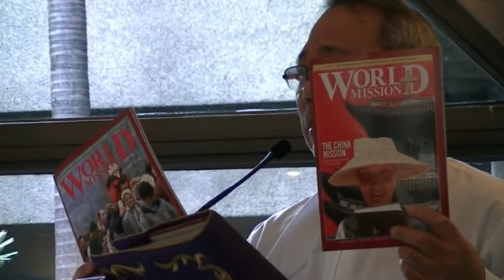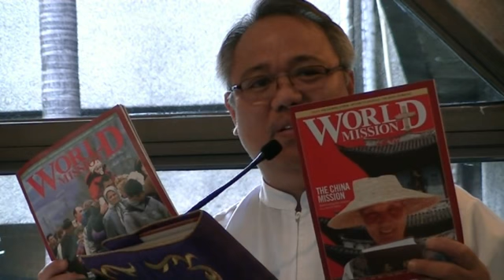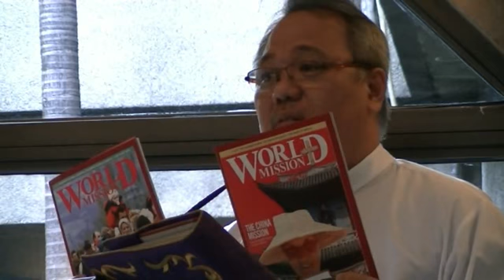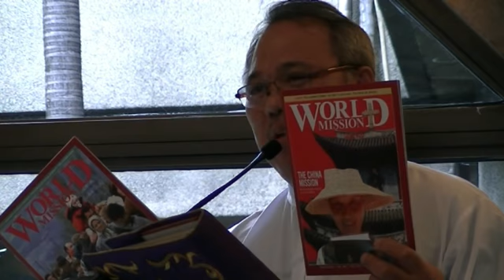Ika-5 na Linggo ng Kuwaresma